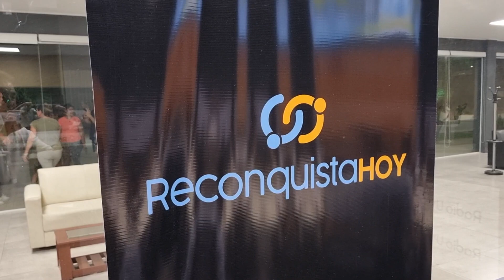La salida de Gabriel Batistuta tras el reportaje en ReconquistaHOY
Fue en el anochecer del jueves 6 de julio de 2023.